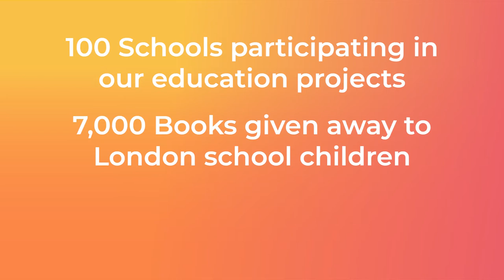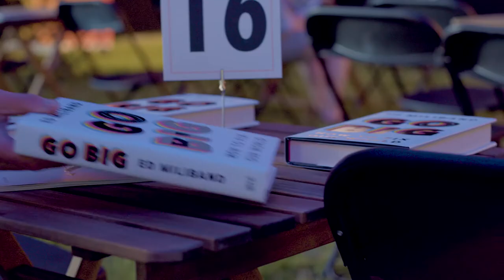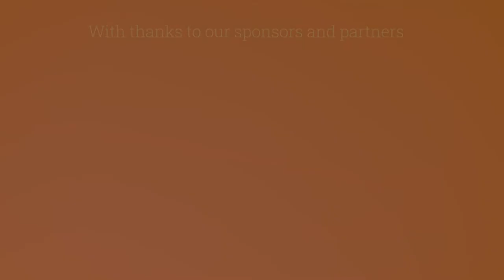Wimbledon BookFest - 2021 Highlights